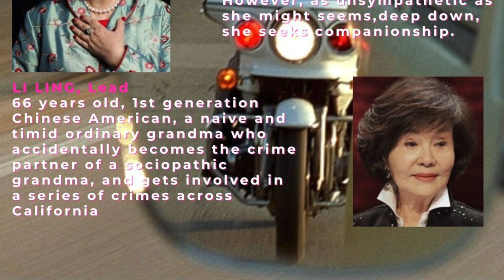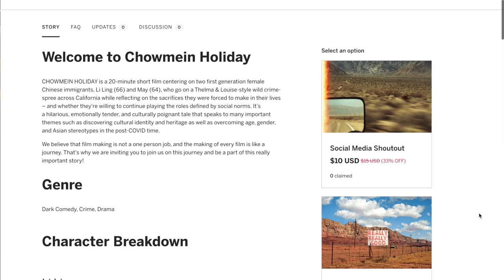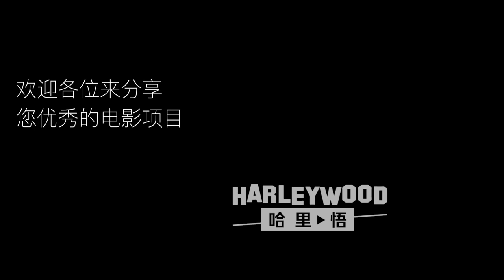【影人爱分享】导演 Iris Ma｜我在筹备拍一部关于中国老奶奶的西部公路片｜HARLEYWOOD哈里悟